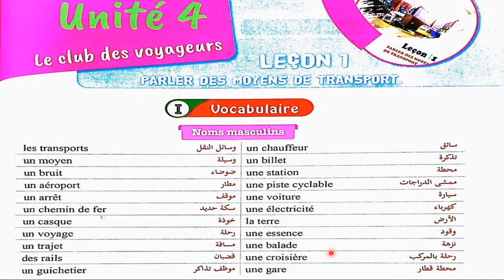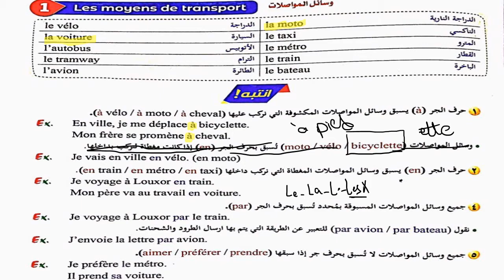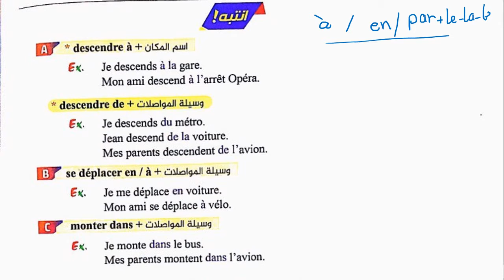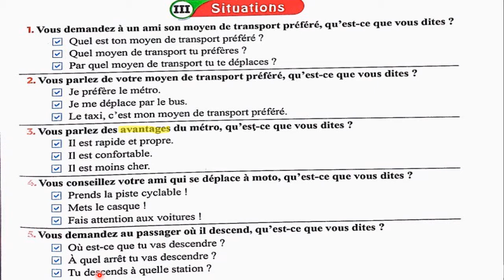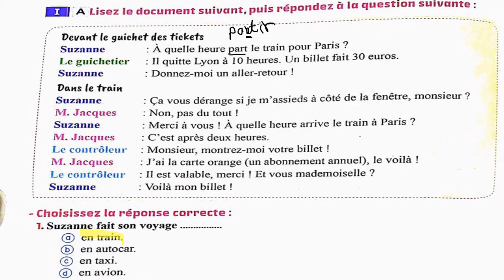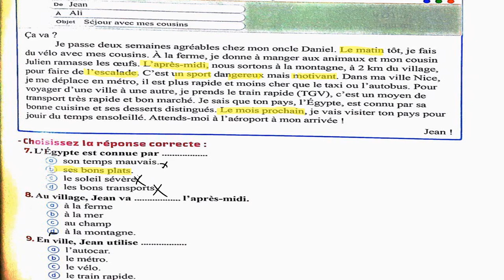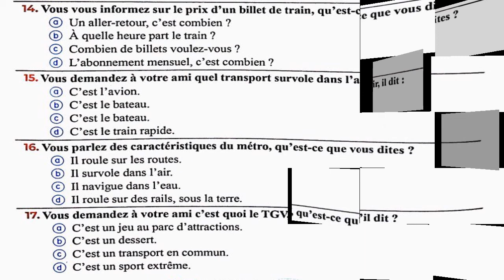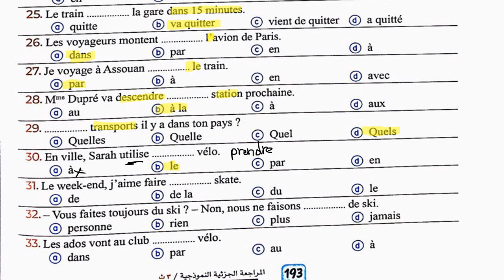الحصة رقم ( 19) | الدرس ( 1 ) | الوحدة الرابعة | المراجعة النهائية | لغة فرنسية .